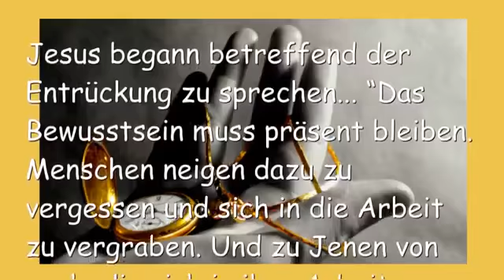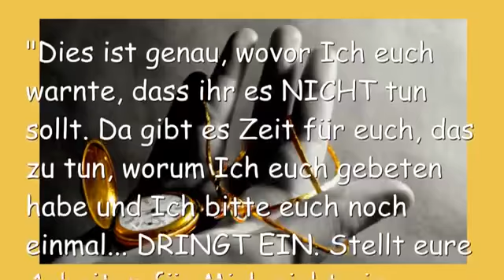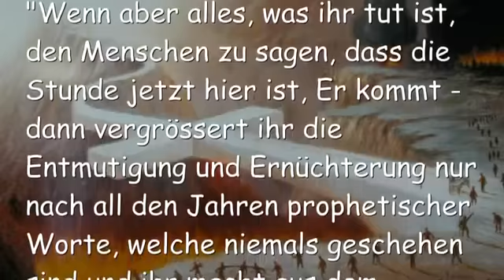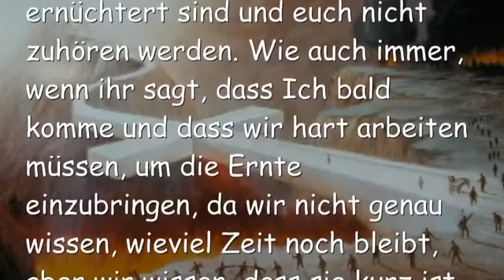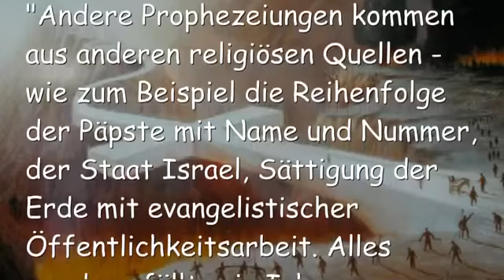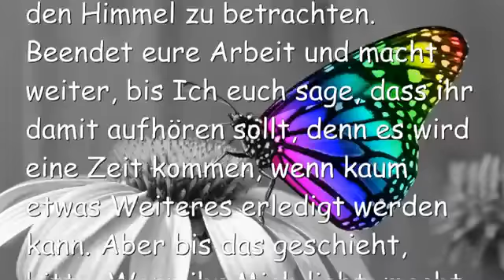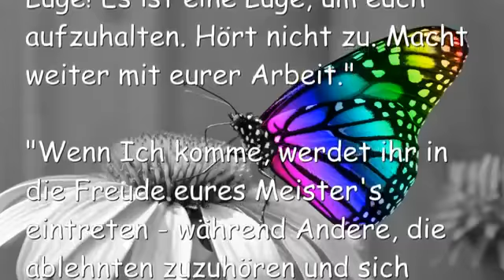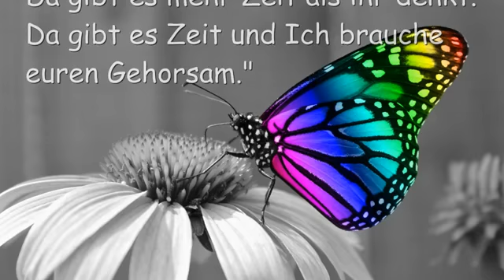JESUS SAGT DIE ZEIT IST KURZ ❤️ Womit wirst du beschäftigt sein wenn Ich komme ❤️ Betr Entrückung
Jesus begann betreffend der Entrückung zu sprechen… “Das Bewusstsein muss präsent bleiben. Menschen neigen dazu zu vergessen und sich in die Arbeit zu vergraben. Und zu Jenen von euch, die sich in ihre Arbeit vertiefen, Meine Freude an euch ist nicht in Worte zu fassen. Aber für Jene, die immer noch tief und fest schlafen, was Mein Kommen betrifft, sollte Alarm geschlagen werden.”

“Jene von euch, die hart für Mich arbeiten, im Bewusstsein, dass Ich ‘bald’ komme – ihr tut das Richtige. Jene, die ihre Arbeit für Mich hingeworfen haben, weil Ich bald komme, von euch bin Ich enttäuscht. Ich war treu auf diesem Kanal und habe euch die Bedingungen genau gesagt, was die Zeit betrifft. Da gibt es keine Entschuldigung, die Dinge hinzuwerfen, die Ich euch zu tun gab, aufgrund dessen, dass keine Zeit übrig sei. Das ist eine Lüge Satan’s, dass ihr keine Zeit habt, eure Aufgaben erfüllen. Ich hätte sie euch nicht in Auftrag gegeben, wenn ihr sie nicht substantiell erfüllen könntet und wenn sie keine Auswirkung hätten aufgrund der Kürze der Zeit. Dann hätte Ich sie euch nicht erteilt.”

“Dies ist genau, wovor Ich euch warnte, dass ihr es NICHT tun sollt. Da gibt es Zeit für euch, das zu tun, worum Ich euch gebeten habe und Ich bitte euch noch einmal… DRINGT EIN. Stellt eure Arbeiten für Mich nicht ein. Dringt ein. Verliert euch nicht in den Erwartungen, dass Ich jeden Augenblick zurückkehre und ihr euch aus diesem Grund von den euch übertragenen Aufgaben zurückzieht.”

“Bitte, Meine Leute, Ich sammle die Früchte aus euren Bemühungen ein. Ihr gebt ein unbezahlbares Vorbild ab für die Welt. ‘Ja, der Herr kommt bald und ich tue alles, was ich tun kann für Ihn, bis Er mich von der Erde nimmt. Ich arbeite wie ich es niemals zuvor tat, weil ich weiss, dass Er mir diese Arbeit nicht übertragen hätte, wenn sie vergeblich wäre. Ich blicke auf die Seelen, die von meiner Arbeit für Ihn profitieren werden und dies lässt mich weitermachen.”

“Das ist genau die Haltung, die ihr haben müsst zu dieser Stunde. Sagt der Welt, dass Ich bald komme, DIE ZEIT IST KURZ, aber nutzt euer Leben, um Mir zu dienen. Arbeitet nicht für die Welt, arbeitet für Jesus. Tut alles, was ihr könnt, in der Zeit, die euch noch bleibt. NUTZT JEDE MINUTE FÜR CHRISTUS.”